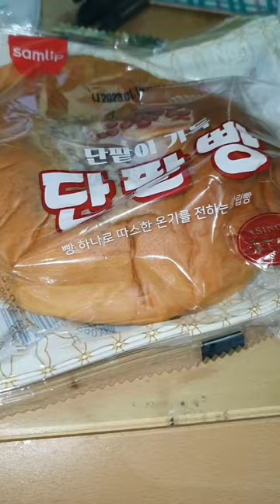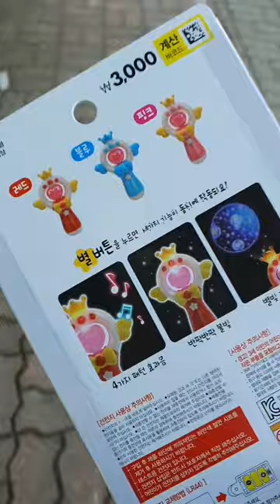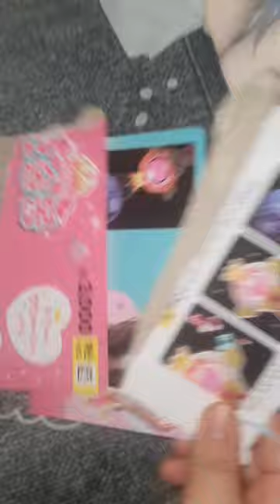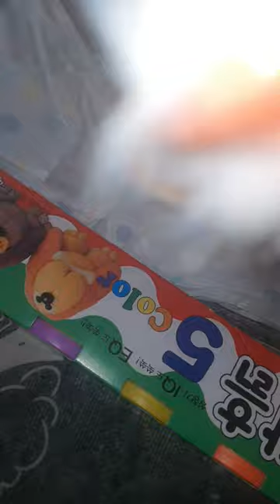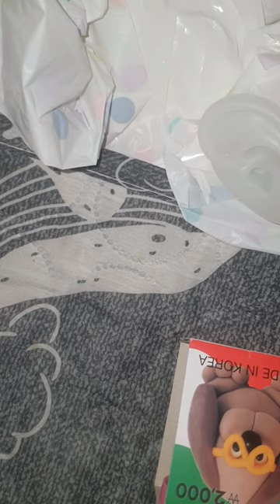2022.01.12./목요(vlog) / 알리에서 온 손인형 장난감 + 다이소 요술봉 /다이소 칼라흙 / ASMR용 귀 모형 등등 / 브이로그랑 같이 리뷰 / Review /